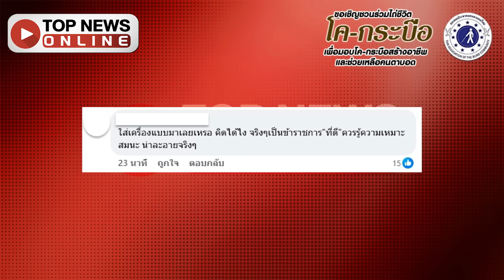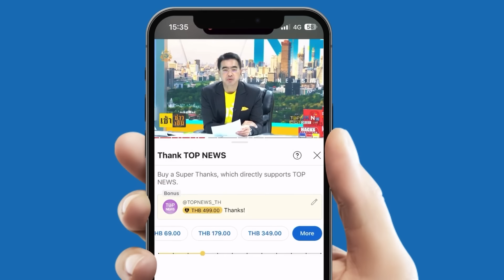อึ้ง! “บอสโปลิศ” สวมชุดเต็มยศ ขึ้นเวทีเหน็บสำนักงานตร.-อวยดิไอคอนฉ่ำ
ผบ.ตร.เห็นหรือยัง? เพจดังแฉคลิปฉาว “บอสโปลิศ” ยศพันตำรวจโท ติดดาวเต็มบ่า สวมชุดเต็มยศ ขึ้นเวทีดิไอคอนอวยฉ่ำ แซะสำนักงานตำรวจแห่งชาติยับ แถมพาดพิงรายการชื่อดังช่องน้อยสี